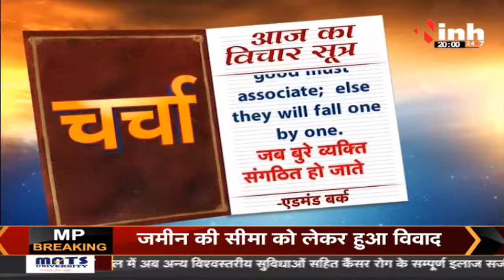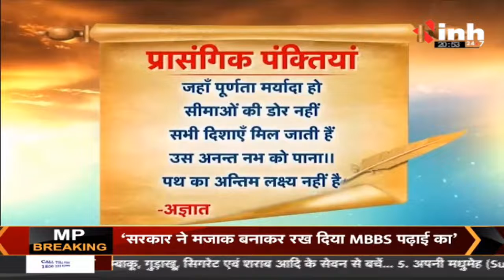INH News : | Dr Himanshu Dwivedi | Himachal Pradesh Election| Hindi News | Election 2022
There are total 68 assembly seats in Himachal Pradesh. Polling will be held in all these seats in a single phase. In such a situation, political activities have intensified in the state regarding the elections. All the political parties have started preparing for the elections, let us tell you that till now the Congress and BJP have been mostly occupied in Himachal. Once the BJP has registered its victory in the elections, the second time the Congress holds the power. For the last three decades, once Congress, once BJP is forming the government, but this time the Aam Aadmi Party has also entered the electoral fray. 'AAP' is now making its preparations to win the entire 68 assembly seats in Himachal,